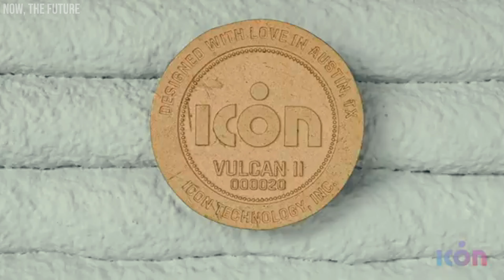The World's Largest 3D-Printed Neighborhood Is Almost Complete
Imagine living in a house entirely 3D-printed. Sounds like something out of a sci-fi movie, right? But this reality is about to happen in the United States, where a whole neighborhood made by 3D printers is already under construction, and the houses are up for sale!

"We're creating content that brings a mix of entertainment and culture to people, while also promoting your product. Let's collaborate and support each other. 😊"